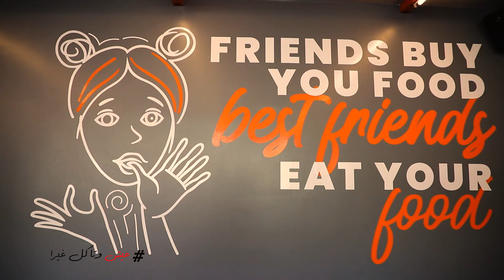ALO!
ALO! Richeese LB
خلي تليفونك بايدك